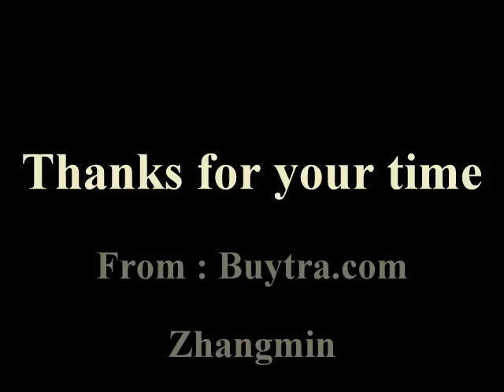Attack on Titan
I am the fans of Attack on Titan,and so I find a work about it,i think you will love those goods,more products about it are